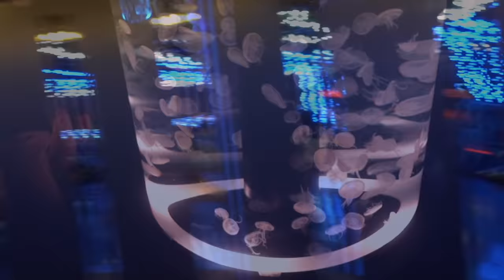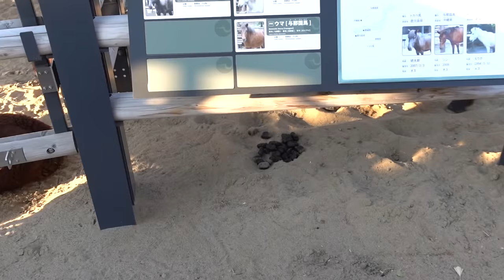Ep.21 - พาวันใหม่ไปเยี่ยมเพื่อนๆ ก่อนจากลาญี่ปุ่น | Tana and Everyhis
หลังจากติดอยู่ ที่เกาหลี ญี่ปุ่น อยู่หลายคลิป ทางผมและทีมงานจึงเร่งตัดให้จบฉึ้บในคลิปนี้ เดี๋ยวจะเบื่อจะหน่ายเอาเสียก่อน พาวันใหม่ไปเยี่ยมเพื่อยๆก่อนจะกลับญี่ปุ่นกัน เพื่อนเย้อะะะะ ไปดูกันเล้ยยยย

ที่ Instagram Hanongh
direct messageมาได้เลยค้าบบบบ